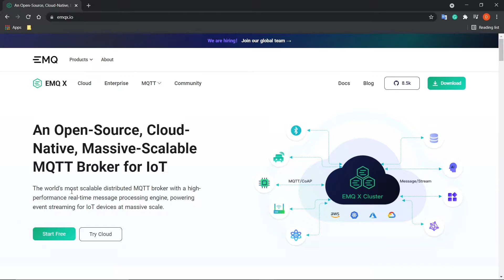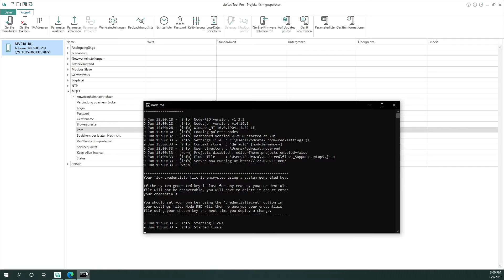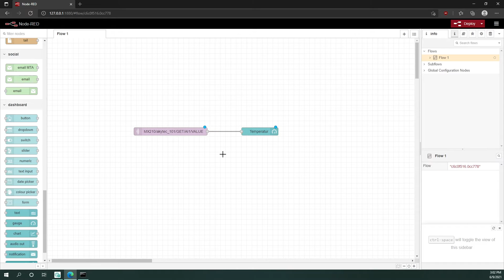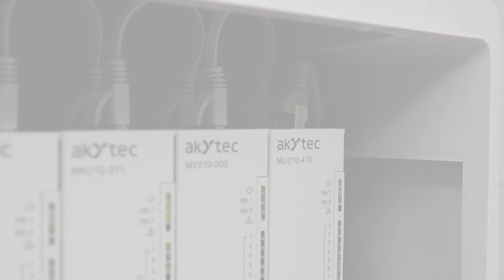Modbus TCP I/O-Module der MX210-Serie - MQTT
Willkommen zu einem weiteren Video von akYtec! Heute stellen wir Ihnen unsere neuen Modbus TCP I/O-Module der MX210-Serie vor, zeigen Ihnen wie Sie MQTT einbinden können sowie die entsprechende Konfiguration mit der kostenlosen Software akYtec Tool Pro durchführen. In unserem Beispiel benutzen wir das analoge Eingangsmodul MV210-101, um den Messwert eines PT100-Widerstandsthermometers über MQTT von einem Subscriber empfangen zu lassen. Der genutzte Subscriber basiert auf Node-Red und stellt gleichzeitig eine graphische Nutzeroberfläche zur Verfügung. Der im Beispiel verwendete Broker-Service stammt von EMQX.

Im Folgenden finden Sie die Zeitstempel für die verschiedenen Bereiche im Video:

00:00 Intro
00:38 akYtec Tool Pro MQTT-Einstellungen
01:33 Node-Red Subscriber
02:26 Node-Red UI
02:35 Allgemeine Informationen

Bei Fragen können Sie gerne einen Kommentar hinterlassen, den wir schnellstmöglich beantworten werden. Weitere Produkte finden Sie auf unserer Webseite: